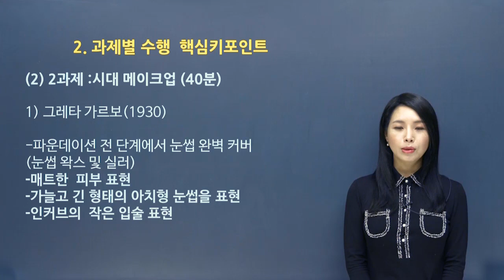08 그레타 가르보